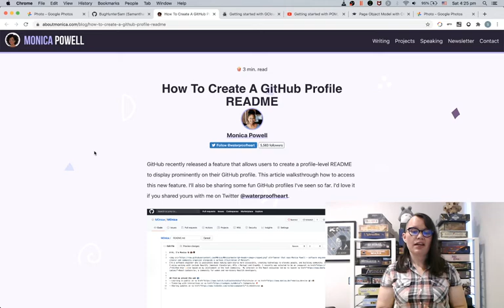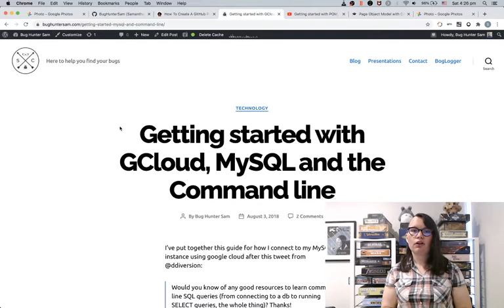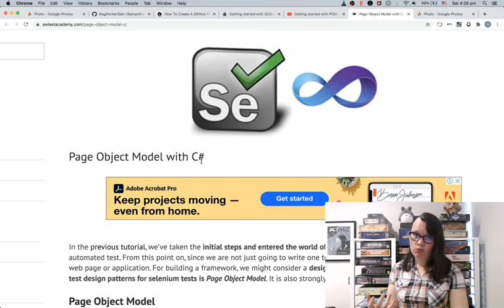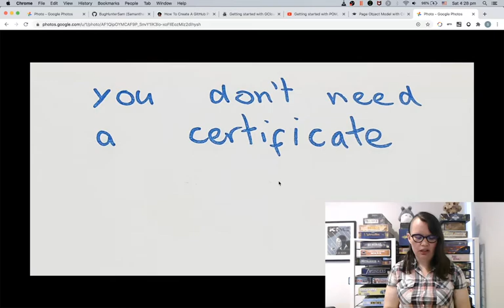A Software Testers career: part 8 - the tech profile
Having a GitHub profile is key to establishing your tech credibility.

You don’t need a certificate if you have a show and tell approach to your tech skills.